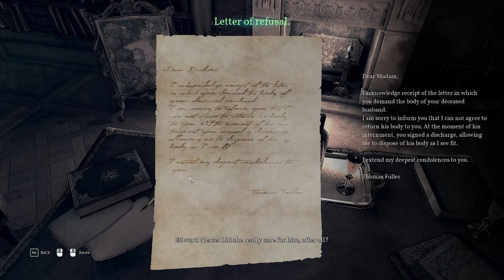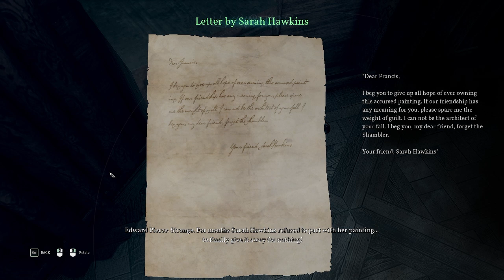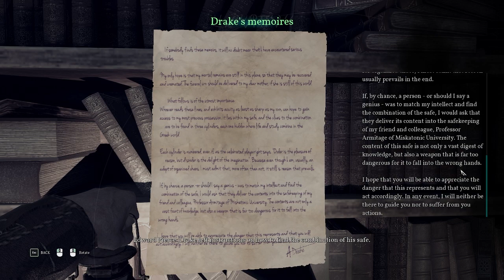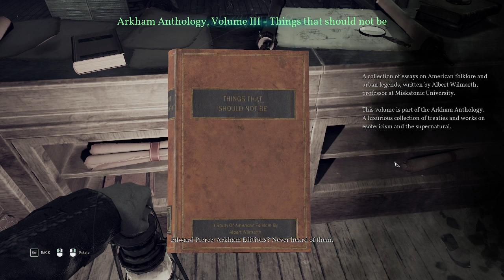Noobz and Vyn Let's Play Call of Cthulhu (Ep 4)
Noobz encounters the Shambler!  And then encounters it again.  And then again.  Trapped in a Cthulhian time loop of failure, testing Noobz's sanity.